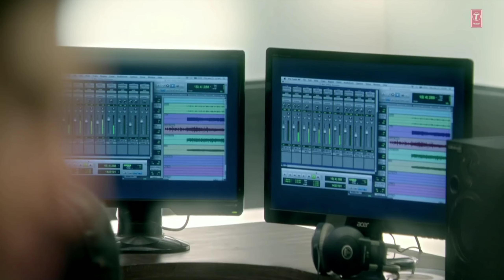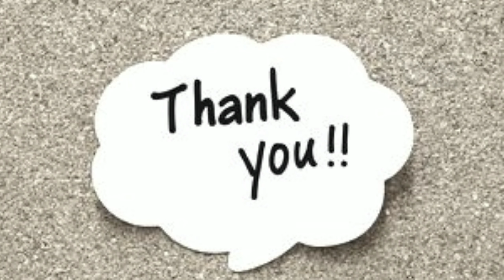Famous Record Producers from India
Incredible 10

Famous Record Producer From India

ThankYou for watching Friend